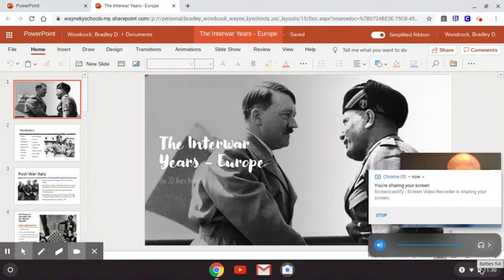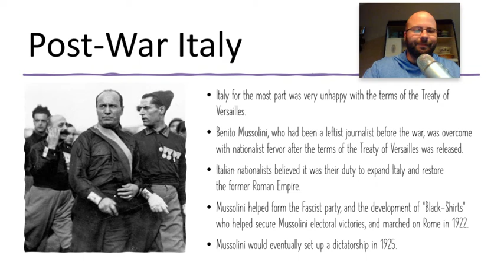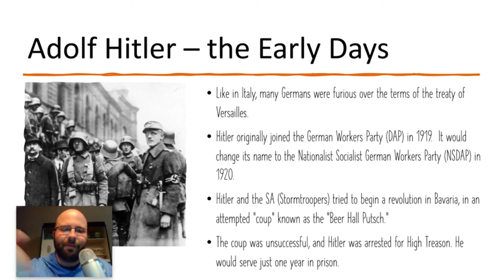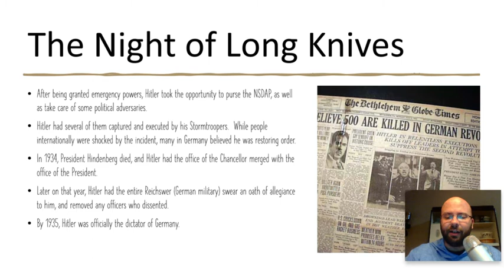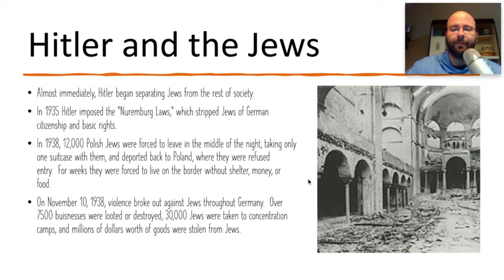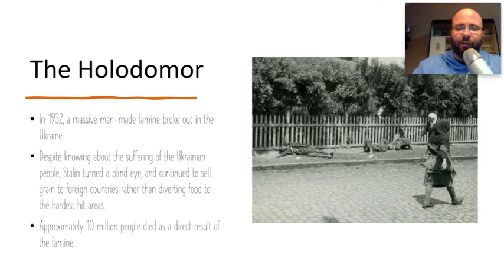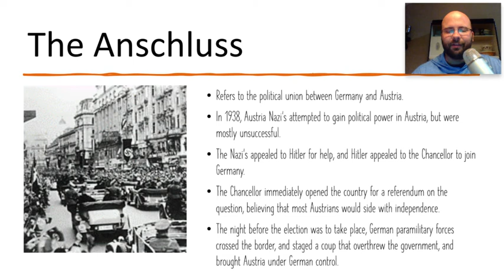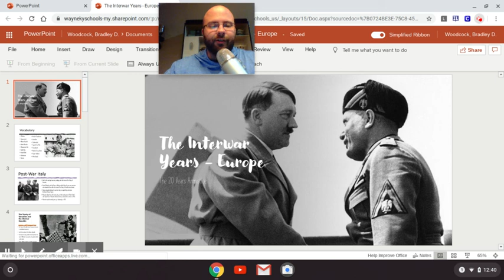The Interwar Years - Europe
Flipped classroom video on the Interwar Years between WWI and WWII in Europe for high school students.